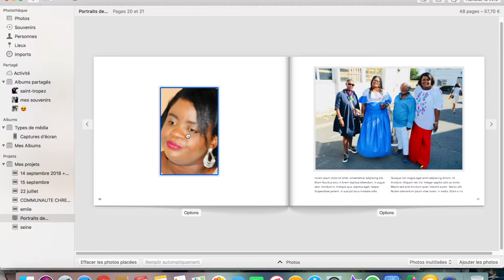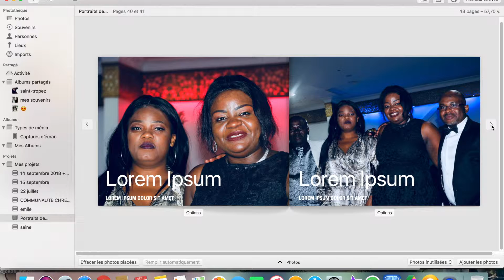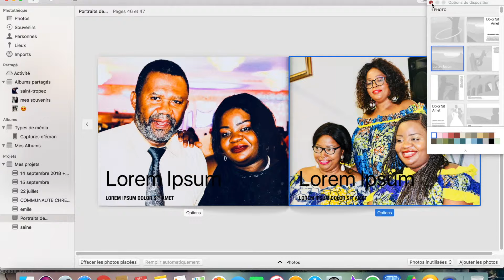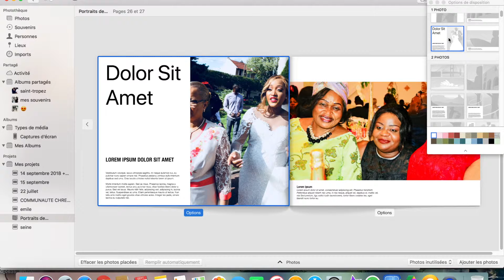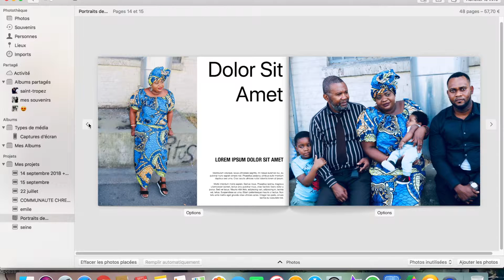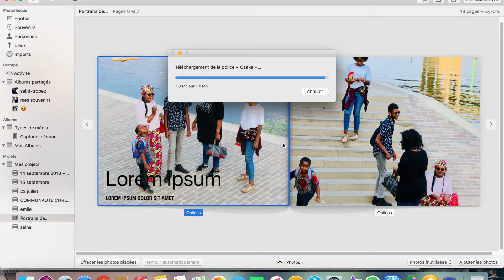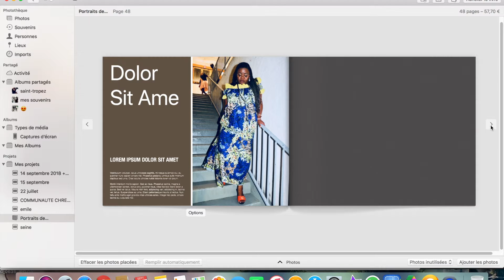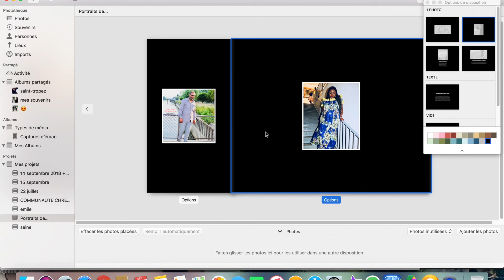CREATION LIVRE ALBUM PHOTO SUR MAC BOOK PRO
AMI-BELEPE